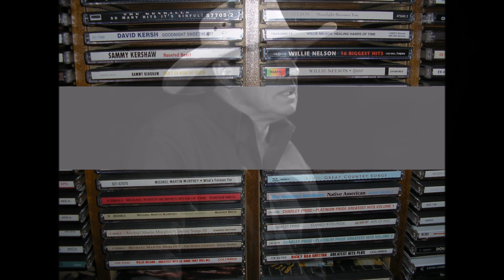SAMMY KERSHAW - "Matches"